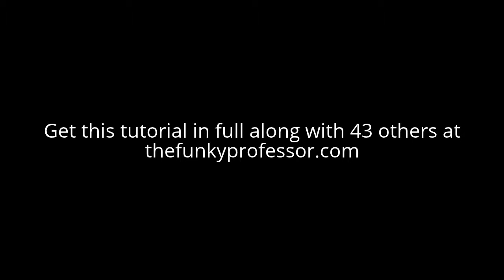Carpal and Hand Bones - Anatomy Tutorial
A snippet of the Carpal and Hand Bones anatomy tutorial presented by Professor Vishy Mahadevan. PhD FRCS FRCS(Ed) on The Funky Professor.

Human Anatomy Tutorial, demonstrating in detail, the Anterior Arm of the Upper Limb.

Learn human anatomy with The Funky Professor

The Funky Professor is a collection of HD video lectures created specifically to teach human anatomy in a unique and exciting way.

It's perfect for medical/healthcare students and professionals to learn and revise from.

 - 44 HD anatomy lectures.
 - BONUS: 40 recap slides.
 - BONUS: 270 practice exam questions (SBAs & MCQs).
 - Taught at undergraduate/postgraduate level.
 - 100% Money back guarantee.